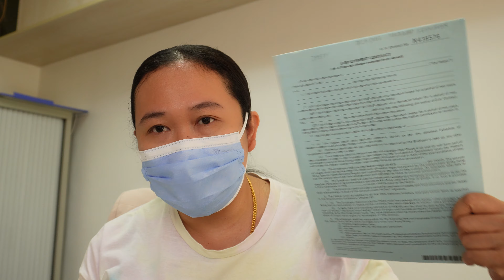Jaga in barang barang Majiakn apa kah boleh ?takut di tangkap